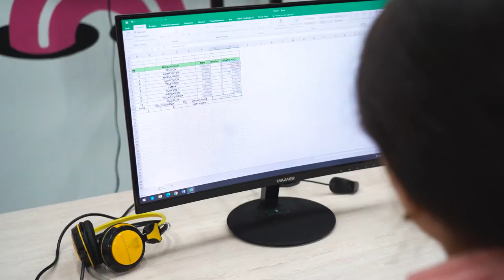☺️ Бўлажак дизайнер ўқувчимиз билан танишинг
👩🏻‍💻 Галдаги қаҳрамонимиз “Компьютер саводхонлиги” курсида таълим олувчи Зилола Самандарова бўлди!

🤩 Зилола ҳозирда ИТ соҳаларини ўрганиб келаётган бўлсада, келадакда дизайнер касбини эгаллашни режа қилган. Бугунги видеода бизнинг қисқа саволларимизга унинг жавобларини тинглашингиз мумкин!